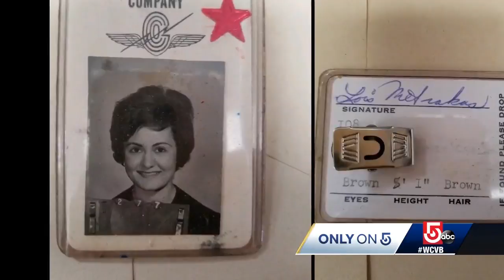Caroline Kennedy searching for at least 5 women who contributed to JFK's moonshot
The former U.S. Ambassador and daughter of President John F. Kennedy said she's looking for seamstresses who wove code for the computers used by NASA's Apollo program.